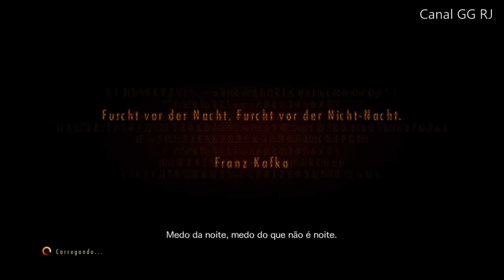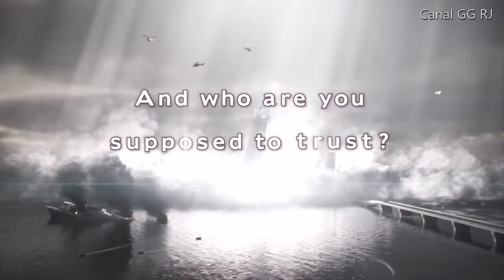Jogos com primeiro capitulo de graça na Live - Que jogo é esse ? Mais 39 Reais vc leva tudo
▬▬▬▬▬▬▬▬▬▬▬▬ஜ۩۞۩ஜ▬▬▬▬▬▬▬▬▬▬▬▬▬
║█║▌█║▌█║▌█║▌█ LEIA A DESCRIÇÂO █║▌█║▌█║▌█║▌█║
▬▬▬▬▬▬▬▬▬▬▬▬ஜ۩۞۩ஜ▬▬▬▬▬▬▬▬▬▬▬▬▬
O.B.R.I.G.A.D.O \\ G.A.L.E.R.A //
Acessem meus Canais Parceiros Galera na Tela inicial do canal no Youtube !